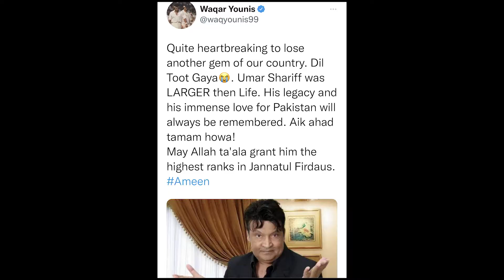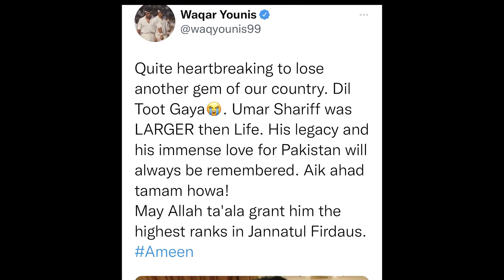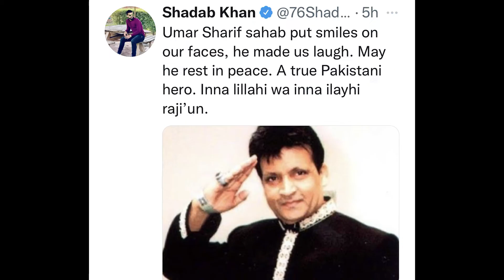Umer Sharif Death: Pakistani Cricketers Mourns legendary comedian’s passing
comedy king of pakistan Umer Sharif
Umer Sharif Show
umer Sharif Videos
Umer Sharif Theater